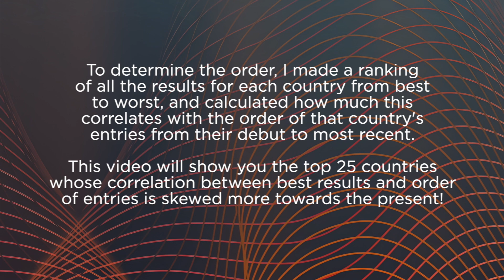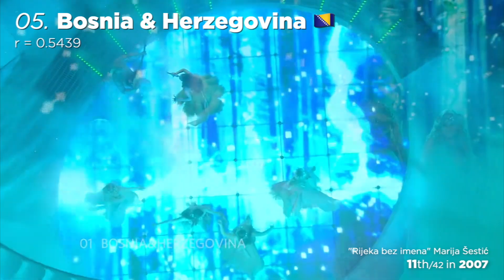Eurovision | TOP 25 Most Improved Countries Over Time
Welcome back to a new video! This one looks at the countries that have managed to improve their results during their time at the contest. Excluding Morocco and Serbia & Montenegro due to their low participations, 25 countries have managed to improve over time, and the other 25 have declined (which we will look at in another video).

THE MATHS
1. I first made a ranking of each countries' entries in order from best result to worst, using my system of taking into account placement AND the amount of participants each year. You can see this system in use in my video about the UK's results

When scaled placements for songs from one country were the same, I went by percentage of points as the 2nd tiebreaker, which worked most of the time- there were a few special cases which I won't go into.

2. I then calculated the correlation coefficient of this best-worst result ranking with the order of that country's entries (the debut is number 1).

For this video, I multiplied this coefficient by -1, so that a maximum score of 1 would mean that country continuously improved their results from their debut to most recent, and a minimum score of -1 means that a country continuously declined from their debut to most recent entry. This means that a positive score (seen in this video) signifies improvement.